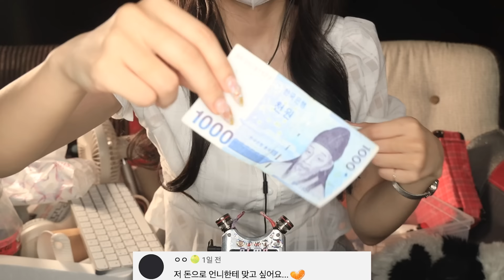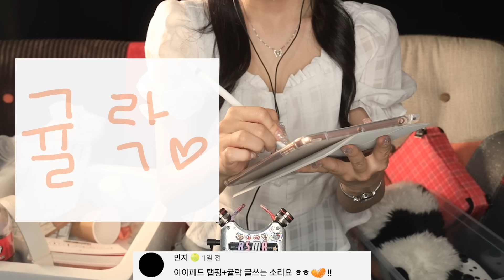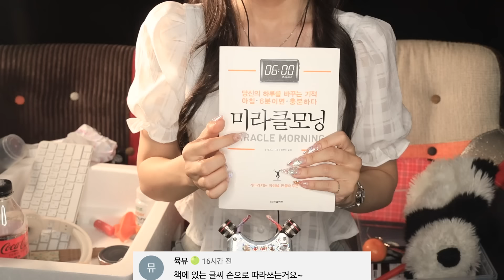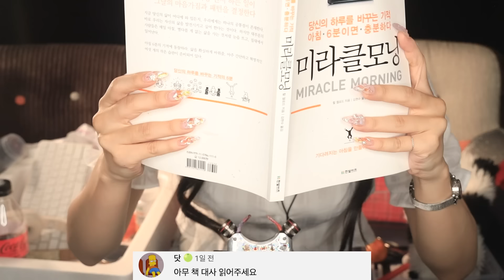지읒asmr} 진심 해달라는 소리 다 내드립니다. 3탄까지 찍게 될 줄이야...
댓글에 귤 배지가 많은 이유!

아이폰일 때 지읒 멤버십 가입하는 방법(크롬으로 접속)

지읒 인스타 훔쳐보기!